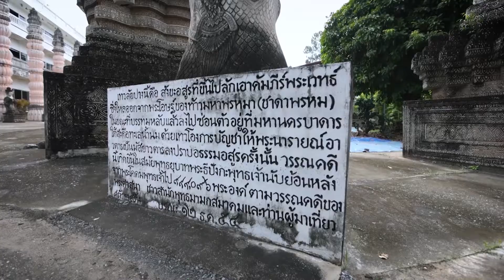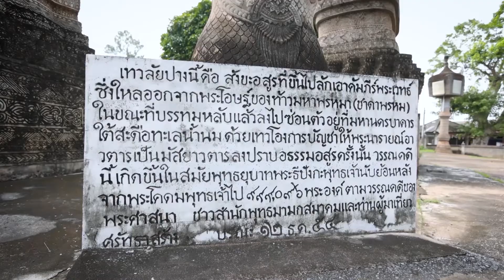Z Travel สัมผัสความสวยงามสถาปัตยกรรมปูนปั้น ดินแดนเทพอันน่าเกรงขาม ที่ศาลาแก้วกู่ หนองคาย 15-10-65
“แอม สุธีร์” และรถยนต์อเนกประสงค์สุดหรู ALL – NEW ISUZU MU-X พาไปสัมผัสความสวยงามตระการตา  สถาปัตยกรรมปูนปั้นทรงสูงตระหง่านใหญ่โต  เหมือนอยู่ในดินแดนเทพศักดิ์สิทธิ์  ตรึงใจกับศิลปะอันน่าเกรงขามและน่าเคารพ  ตื่นตากับความอลังการกันได้ ที่ศาลาแก้วกู่ จังหวัดหนองคาย

Instargram : ztvthailand